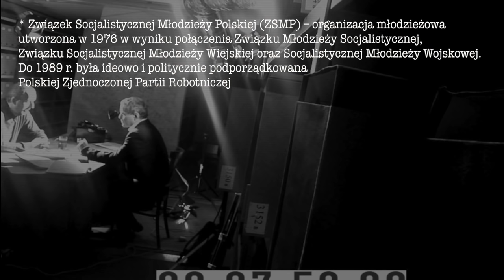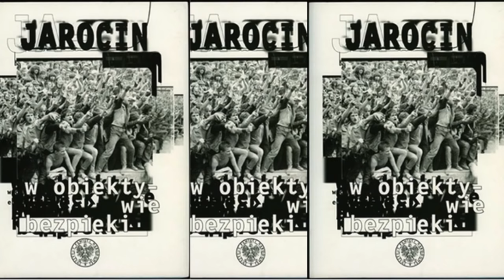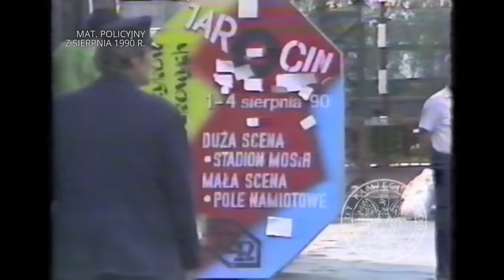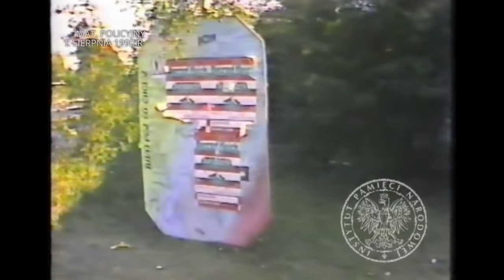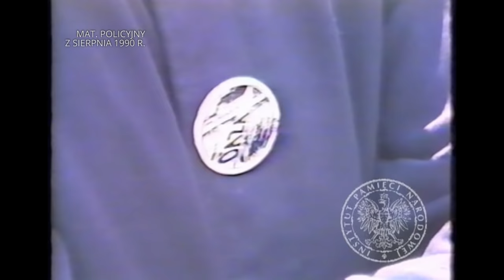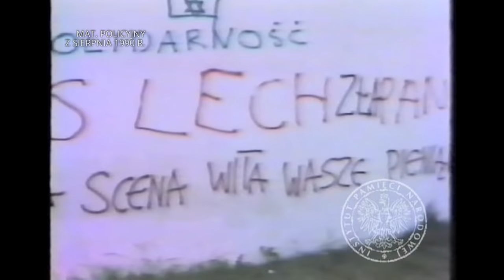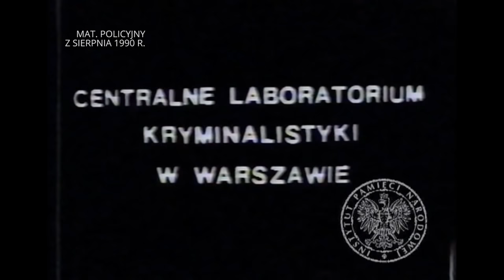IPN TV - "Z filmoteki bezpieki" odc. 9. - "Jarocin"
Tematem kolejnego odcinka programu z cyklu "Z filmoteki bezpieki" jest zainteresowanie służb bezpieczeństwa ruchami oraz subkulturami młodzieżowymi w PRL. Z dr. Tomaszem Toborkiem (IPN Łódź), m.in. o działaniach operacyjnych SB podczas Festiwalu w Jarocinie, rozmawia Cezary Gmyz (TV Republika).

Po rozmowie zapraszamy na materiał filmowy poświęcony Festiwalowi w Jarocinie. Został on nagrany przez policję w sierpniu 1990 r., która podawała się za pracowników Uniwersytetu im. Adama Mickiewicza w Poznaniu.